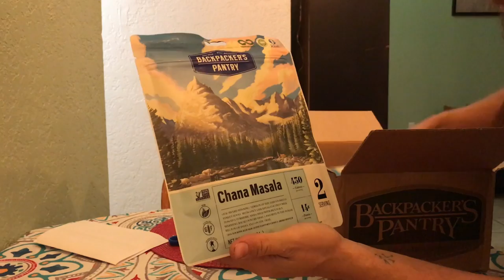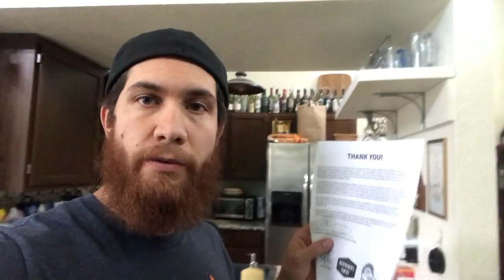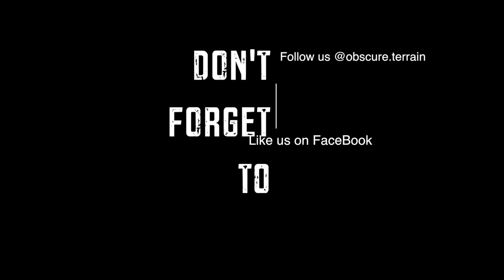Unboxing Backpacking Food: OMEALS, BACKPACKERS PANTRY, & MOUNTAIN HOUSE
We ordered Backpacking meals from 3 different companies to test them out.
Down below is the links to their websites and Instagram handle.